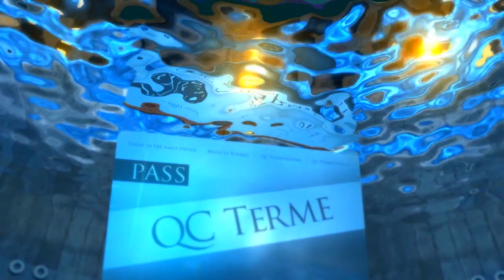QC Terme PASS